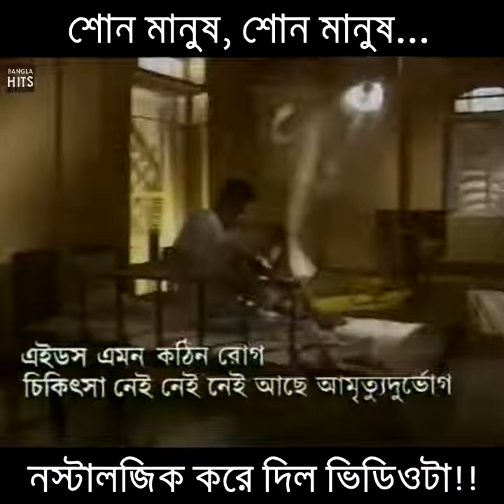শোন মানুষ, শোন মানুষ, এসেছে পৃথিবীতে এক মহা রোগ